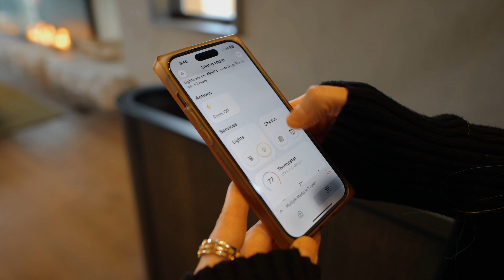Explore Velvaere Park City: Deer Valley's new Ski in Ski out High Performance Wellness Community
Velvaere offers direct ski-in/ski-out access to Deer Valley Resort, making it the ultimate year-round destination for outdoor enthusiasts. With access to 50 miles of mountain biking trails and over 5,726 acres of skiable terrain across 10 mountain peaks, it’s a haven for adventurers. The Velvaere Club is one of only three exclusive private clubs located at or near Deer Valley’s East Village. This gated community caters to 115 discerning owners and features 35 Estate Lots, 68 Paired Residences, and 12 Cabins, providing luxury living in an unparalleled setting.

It you are looking to buy in this New Development adjacent to the new Deer Valley East Village I would love to help you.

Thank you Magleby Development Velvaere Park City and Summit Sotheby’s for having me! 😊

🏡 Ready to Sell Your Home? Let's Make It Happen!

Are you serious about selling your home? Let's work together! Consider me the CEO of selling – you are the chairman of the board. My commitment is to work tirelessly to get your home sold for the best price possible to the most qualified buyer.

💬 Have Questions About the Park City or Heber Real Estate Market?

I'm here to assist you! Whether it's through a call, text, or email, reach out anytime. I'm licensed to show all real estate listed by any brokerage in Utah. I need to be officially hired by you before showing any homes or representing you. There are specific steps involved, and my role is far more than just opening doors—I'm here to guide you through the entire process!

P.S. Here are 2 Ways I Can Help You Right Now:
🏡 Free Home Evaluation: